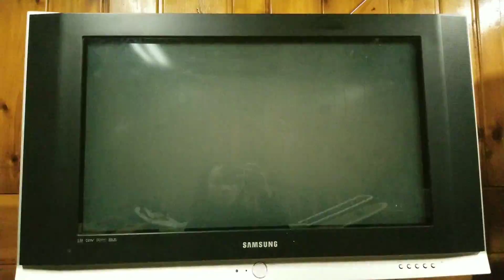Tokyo Xtreme Racer Drift 2: VS Twenty Masters Lv.1: Nameless Impreza